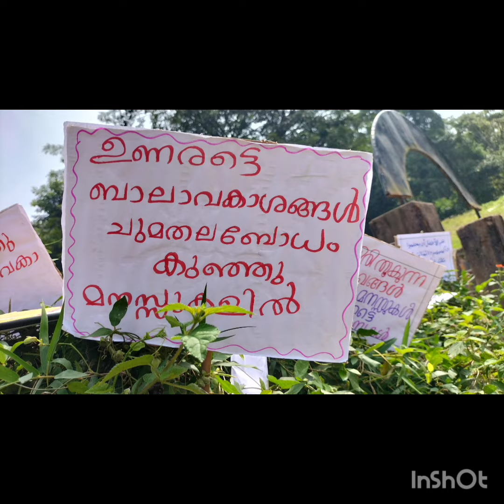glps ജി എൽ പി സ്കൂൾ കൈതക്കൽ .... ശിശുദിനാഘോഷം- 2023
ജി എൽ പി സ്കൂൾ കൈതക്കൽ ശിശുദിനാഘോഷം- 2023